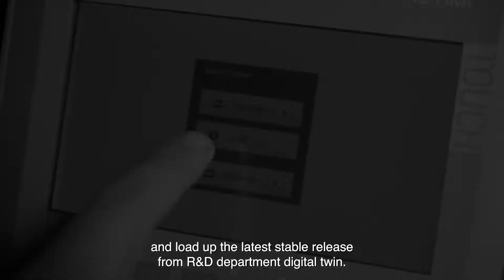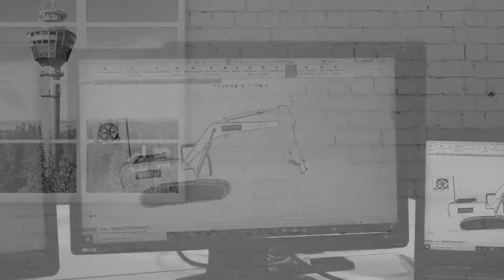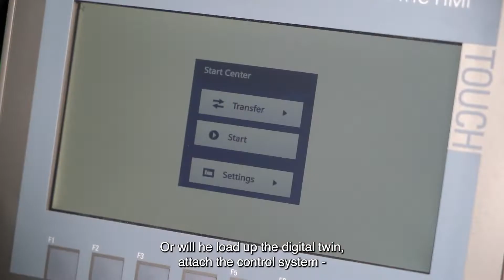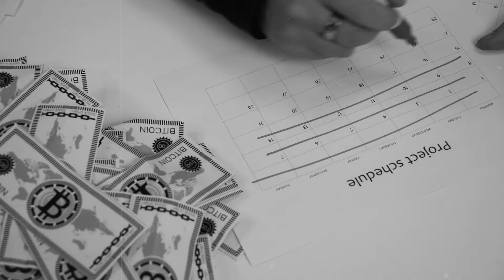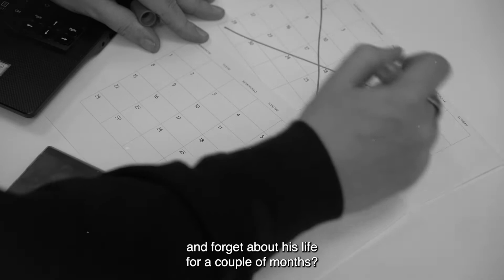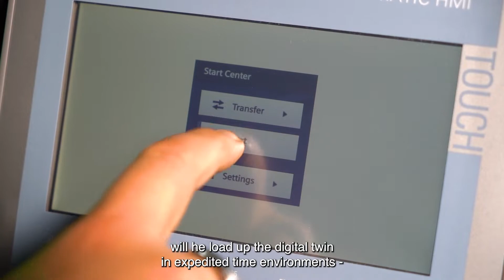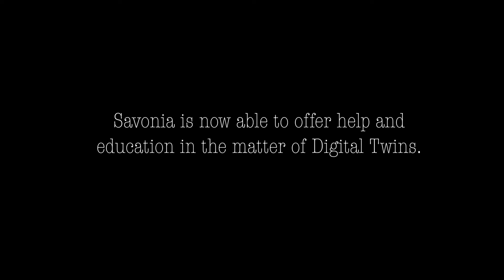How to put your Digital Twin to work? (6 case examples)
How to apply machine simulation in your company R&D with help Mechanical Engineering Department of Savonia University of Applied Sciences.